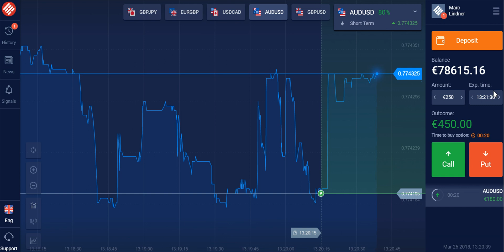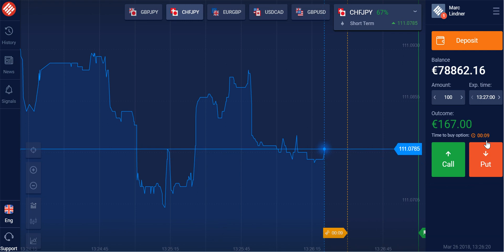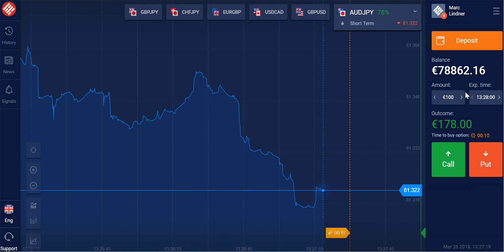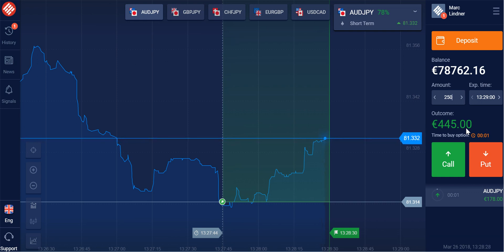Binäre Optionen erfolgreich traden - Ein Strategie für Anfänger geeignet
In meinen Videos zeige ich dir, dass es möglich ist mit der richtigen Strategie ein konstantes Einkommen mit Binären Optionen. aufzubauen. Wer mehr Informationen wünscht, kann mir eine Nachricht schreiben.

Was ich dir biete:

- persönlicher Kontakt über Skype und Teamspeak

Kosten: 25 Euro pro Tag

!!! Aufgrund der hohen Nachfrage kann es zu Wartezeiten  von max. 1 Woche kommen. !!! Danke für euer Verständnis. !!!

Du kannst meine Erfolgsstrategie kaufen (399 Euro) oder durch einen Brokerabschluss bei einem meiner u. g. Partnerbroker (Anmeldung muss über meinen Link erfolgen) erhalten.

!!! Due to the high demand, there may be waiting times of max. 1 week. !!! Thank you for your understanding. !!!

You can buy my strategy for success (399 Euro) or get it by signing a brokerage contract with one of my partner brokers below.low.

Jetzt bei einem meiner Partnerbroker anmelden und meine Erfolgsstrategie sichern.

Empfehlenswerte Lektüre:

Technische Analyse der Finanzmärkte Mache aus 1 Euro 70,000 Euro und mehr